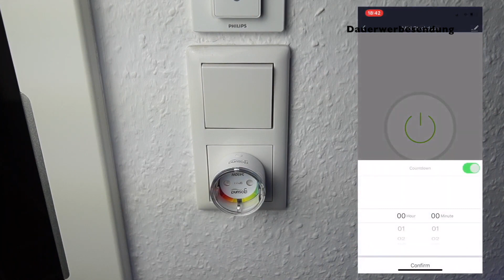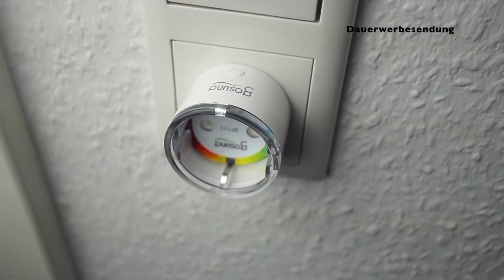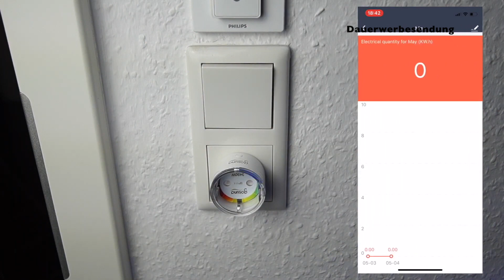KLEINSTE WLAN STECKDOSE DER WELT GÜNSTIGER!! | BLITZ DEAL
✩ Steckdosen kaufen ✩ *

✭ Mein Equipment ✭

Info's:
Intro Beat by MonkeyPunch: